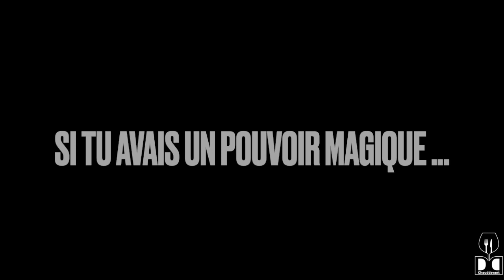Chaud...les questions ! - Anne Alassane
Anne Alassane nous ouvre les portes du Lanaud à Boisseuil.
Rencontre dans le Limousin d'une Master Cheffe 👩🏼‍🍳

Entretien filmé et réalisé par
Stéphanie Portier et Jean-François Spinazzola